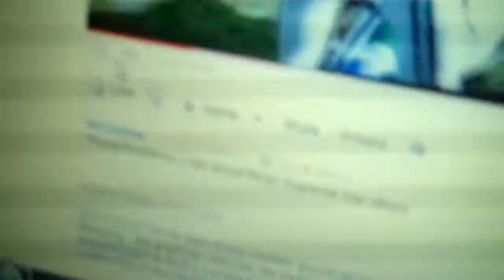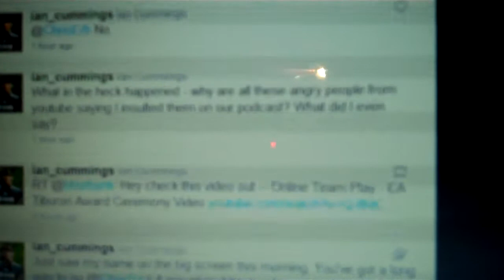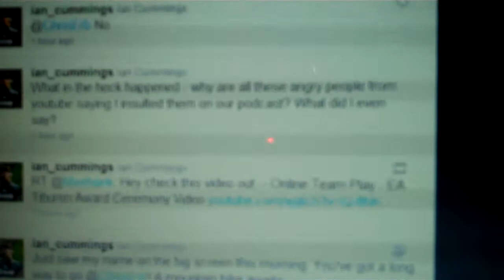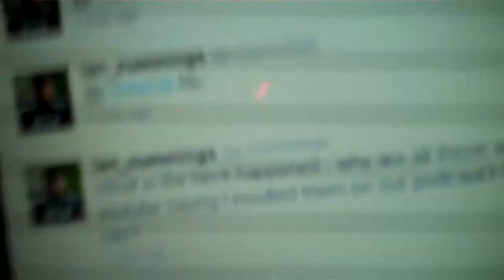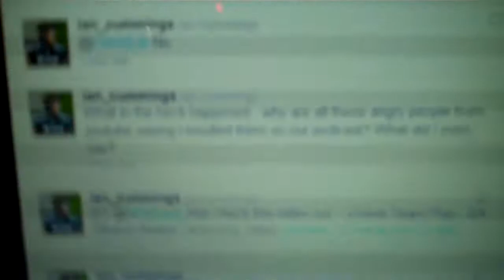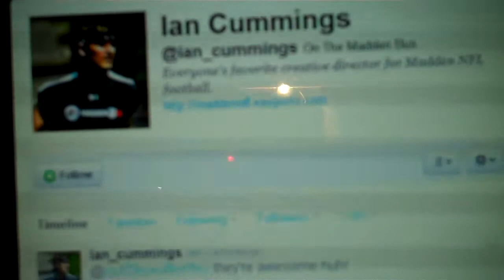Community Channel; Bring it on EA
yo all you guys who are doing the community channel, I want in.